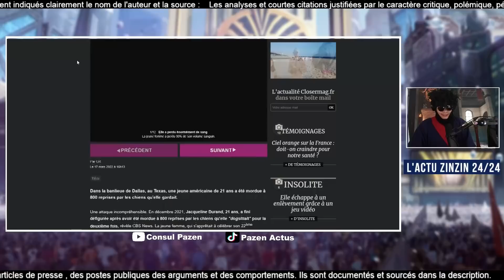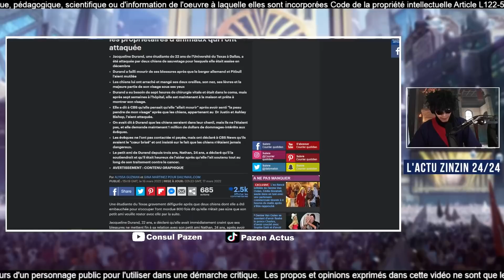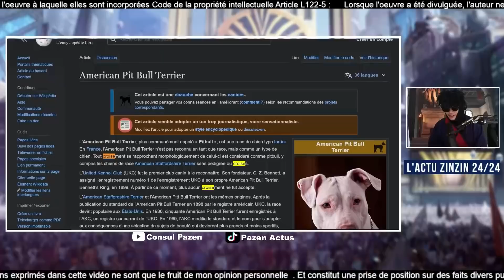DEFIGURÉE PAR UN PITBULL: ELLE PASSE DE 7/10 A 0/10